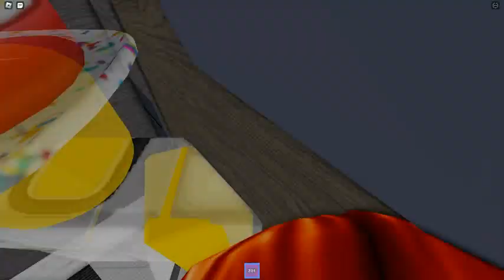Abnormal hotel gameplay (pt1 because idk how to edit)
it is Abnormal hotel gameplay